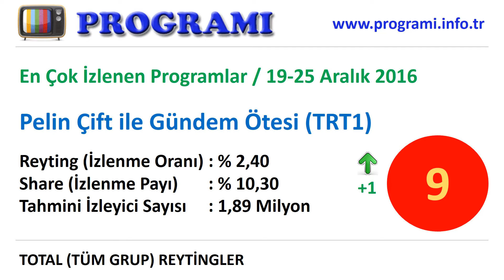En Çok İzlenen Programlar - 19-25 Aralık 2016 Reyting Sonuçları, Program Reytingleri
Televizyonda en çok izlenen programlar hangileri. Reytingi en yüksek olan programlar. Bu hafta en çok hangi program izlendi. İşte 19 Aralık 2016-25 Aralık 2016 haftalık reyting sonuçları, tv'nin top 10 programı. Reyting sıralaması yükselen, düşen ve değişmeyen programlar.

1. Müge Anlı İle Tatlı Sert (ATV),
2. O Ses Türkiye 2016 (TV8),
3. Güldür Güldür Show (Show TV),
4. Evleneceksen Gel (Show TV),
5. Esra Erol'da (ATV),
6. Zuhal Topal'la (Star TV),
7. Demet Akbağ ile Çok Aramızda (Show TV),
8. Kim Milyoner Olmak İster (ATV),
9. Pelin Çift ile Gündem Ötesi (TRT 1),
10. Kısmetse Olur (Kanal D)